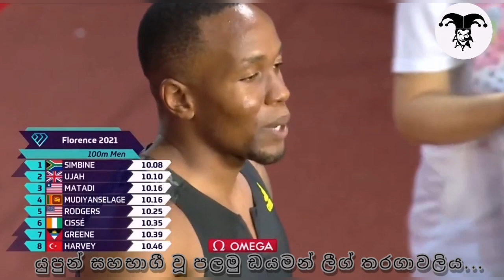Diamond League 2021 Men's 100m Final |Yupun Abeykoon Diamond League |Akani Simbine Diamond League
yupun
yupun abeykoon
yupun abeykoon 100m
yupun abeykoon 100m olympics
yupun abeykon
yupun abaykoon
diamond league
diamond league 2021
diamond league 2021 live
2021 diamond league 100m
100m diamond league
100m diamond league 2021 mens
100m diamond league 2021
yupun diamond league
Akani Simbine Diamond League
akani simbine 100m
akani simbine
akani simbine diamond league 2021
yupun abeykoon diamond league 2021
yupun abeykoon today
yupun abeykoon today race
yupun abeykoon today event
akani simbine
AKANI SIMBINE
AKANI
SIMBINE
YUPUN
YUPUN ABEYKOON